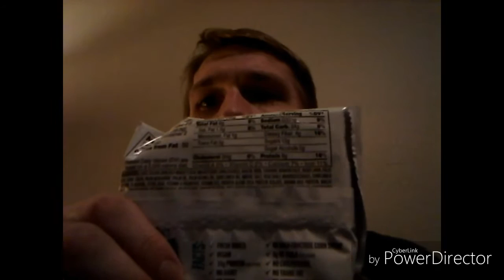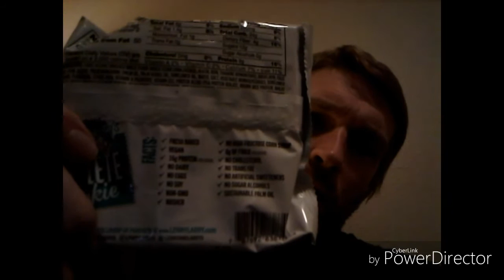The complete cookie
It was really good.

Send us stuff:
Josh Sorrels
The Dalles OR 97058